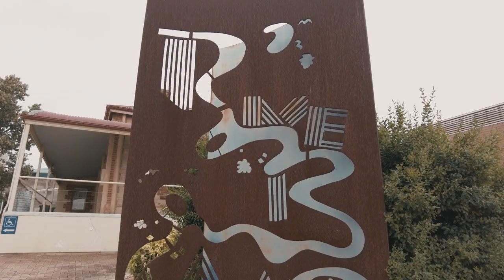Tips mengejar 2nd year dan 3rd year Visa (WHV) di sektor farm + Info kerja farm di Tasmania.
Halo Semuanya,

Perkenalkan saya Sofyan Hidayat,
Untuk saat ini saya sedang merantau di Australia, di channel ini, saya ingin berbagi dan bercerita tentang pengalaman bekerja dan berlibur di Australia.

Cek Kamera yang aku pakai disini
Untuk ambil gambar jarak jauh, lensa ini yang aku pakai
Tripod kamera